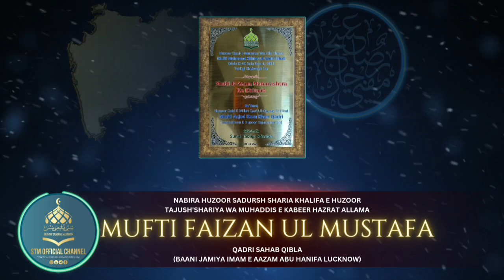Huzur Qaide Millat Ne Mufti Mehmud Akhtarul Qadri Sahab K Muftie Azam Maharashtra K Khitab Se Nawaza